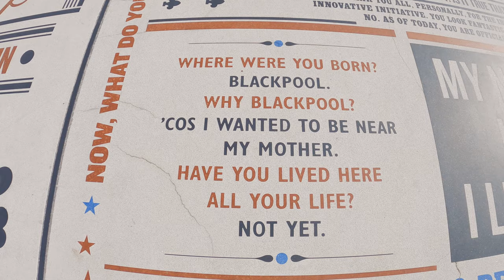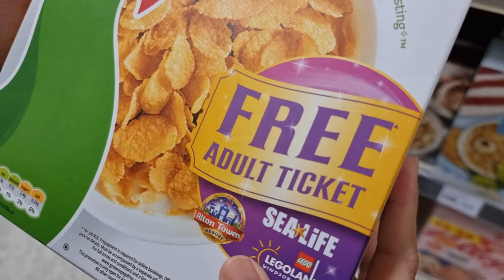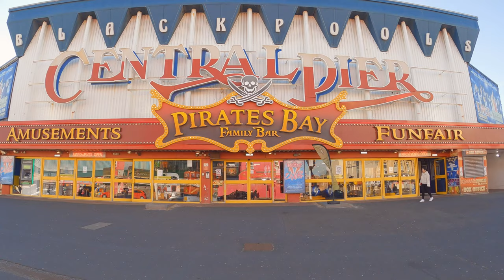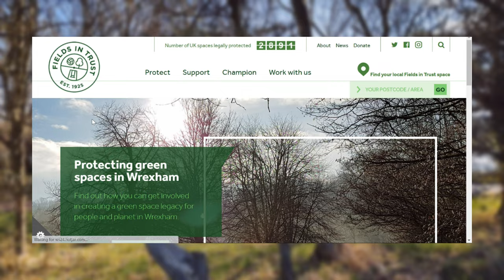Welcome to Blackpool | Pinoy in the UK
Blackpool, ang seaside beauty sa Northwest coast of England at ang nagsisilbi naming tahanan for almost 3 years now. Tara, samahan n'yo kaming i-explore ang lugar na ito at alamin ang mga pwedeng gawin dito!

Credits:
Music from Uppbeat (free for Creators!):